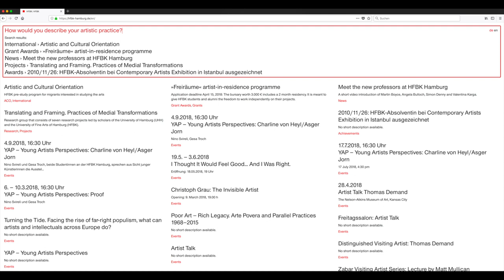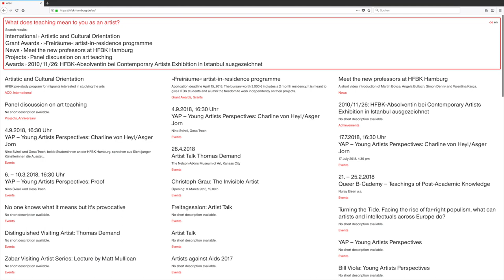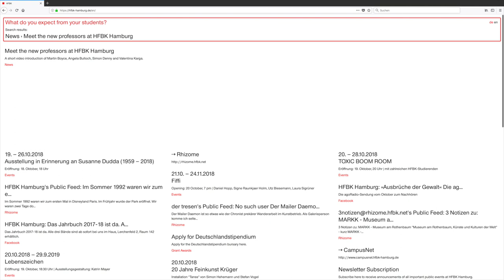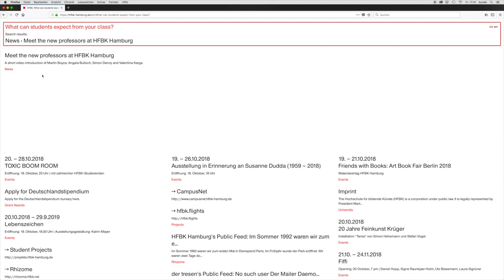Meet HFBK Hamburg's new profs: Valentina Karga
Valentina Karga ist seit Oktober 2018 als Professorin für die Einführung in das künstlerische Arbeiten (Design) an der HFBK Hamburg tätig. In diesem kurzen Video-Interview beantwortet sie uns zum Beispiel Fragen über ihre künstlerische Praxis oder ihre Rolle an der Hochschule.